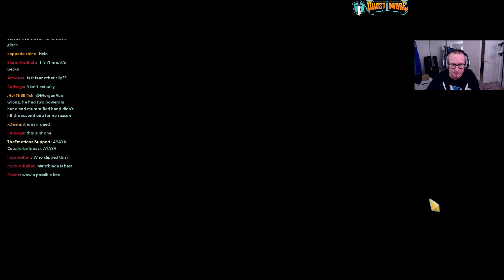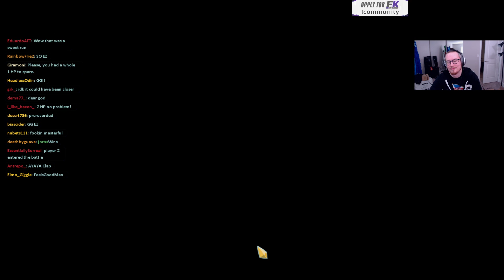2 HP is plenty, we were never worried at all. | Ascension 20 Silent Run | Slay the Spire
This super tense silent run had an incredibly close act 4.